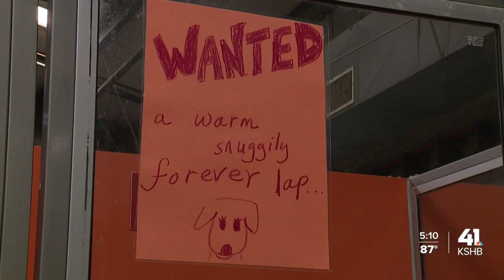Wayside Waifs holds puppy adoption special